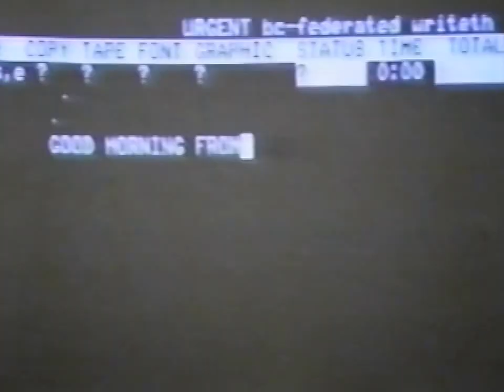Paul Harvey on Larry King Live 1988